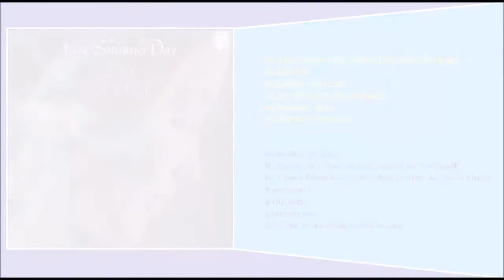P. Mauriat - Summer memories {Last Summer Day} A6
Paul Mauriat Collection 2
Album:  Last Summer Day {Japan 1972}

A1 Last summer day {Adieu l'été, adieu la plage"}
A2 Ebb tide
A3 Quand vient l'été
A4 On the beach (Sur la plage)
A5 Summer of 42
A6 Summer memories

B1 Mother of mine
B2 Day by day (Jour et nuit) {extrait de Godspell}
B3 I don't know how to love him {extrait de Jesus Christ Superstar}
B4 Qui sera
B5 Melody fair
B6 I'd like to teach the world to sing